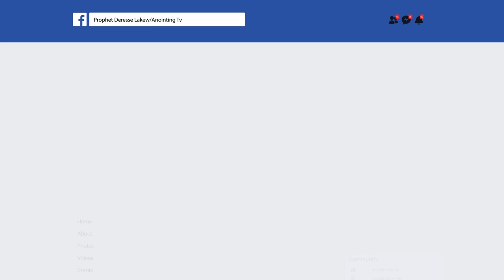ድንቅ ትምህርት...የብዔልዜቡል መንፈስ..."ክፍል 2"...||MAN OF GOD PROPHET DERESSE LAKEW